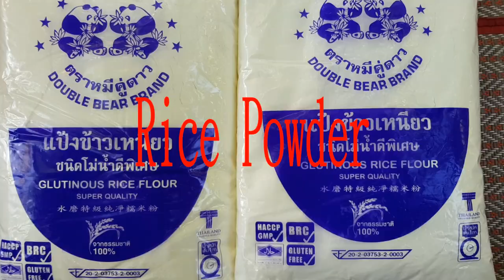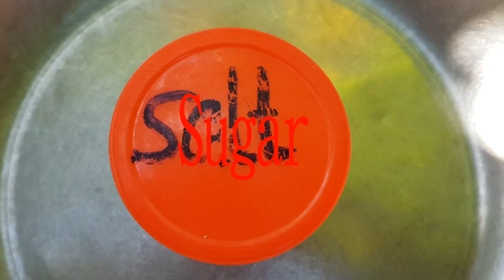Awesome Cooking Traditional Cake With Coconut Recipes-Cooking Dessert Recipes-Village Food Factory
Hello today I want you enjoy with my video about Awesome Cooking Traditional Cake With Coconut Recipes-Cooking Dessert Recipes-Village Food Factory

cook dessert recipes,
no cook desserts,
easy no cook desserts,
divas can cook desserts,
fit men cook desserts,
day day cook dessert,
how to cook desserts without fire,
diy no cook dessert,
how to cook dessert food,
easy to cook dessert recipes,
cook dessert,
no cook dessert,
easy to cook dessert,
no cook dessert recipes,
divas can cook dessert,
dawin-dessert (cookbeat remix),
dessert cook beat remix,
dessert by cook with faiza,
easy no cook dessert,
cook with faiza dessert,
cook with faiza dessert recipes,
how to cook dessert,
no cook desserts philippines,
no cook dessert recipes indian,
no bake no cook desserts,
tasty no cook desserts,
easy to cook desserts no bake,
cook n share desserts,
dessert cook off,
no cook oreo dessert,
cook desserts,
how to cook desserts for kids,
jenny can cook desserts,
cooking cake games,
cooking cake without oven,
cooking cake barbie,
cooking cake in hindi,
cooking cake video,
cooking cake cartoon,
cooking cake kids,
cooking cake recipe,
cooking cake at home,
cooking cake in urdu,
cooking cake,
cooking cake cooking cake,
cooking cake and cupcakes,
cooking cake and ice cream,
cooking cake amelia,
cooking cake amazing,
cooking cake amelia gething (parody) reaction,
cooking cake and cardio,
cooking cake amelia gething,
cooking cake in a rice cooker,
cooking cake banana,
cooking cake beautiful,
cooking cake bangla,
cooking cake birthday,
cooking cake boss,
mr bean cooking cake,
cake boss kids cooking,
cake rusk bajias cooking,
bajias cooking cake,
cooking cake cream,
cooking cake clay,
cooking cake cooker,
cooking cake competition,
cooking cake car,
cooking cake challenge,
cooking cake chocolate,
cooking cake chocolate in hindi,
cookie swirl c cooking cake,
cookie swirl c cooking cake pops,
cooking cake doll,
cooking cake design,
cooking cake download,
play doh cooking cake,
cooking with dog cake,
clay doh cooking cake,
chiffon cake cooking with dog,
banana cake cooking with dog,
castella cake cooking with dog,
diy cooking cake,
cooking cake elsa,
cooking cake easy,
cooking cake eggless,
exo cooking cake eng sub,
eggless cake by cookingshooking,
eggless chocolate cake cooking shooking,
jenna ezarik cooking cake,
elsa cartoon cooking cake,
eggless vanilla cake cooking shooking,
cooking egg cake,